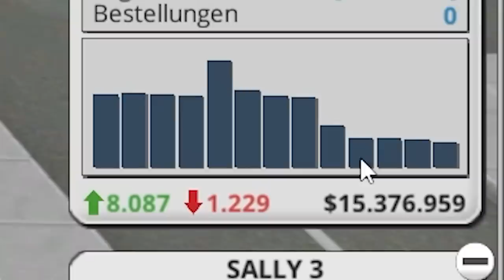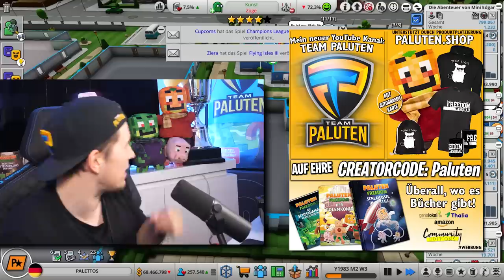So habe ich 85.000.000€ mit Videospielen verdient...